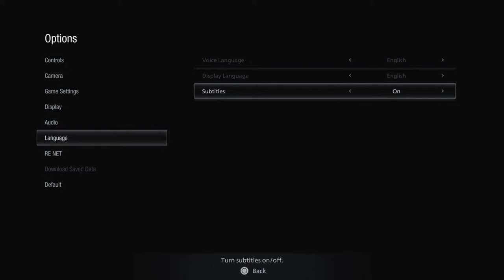Exploring Gerson's swamp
Bleh bluh bloh